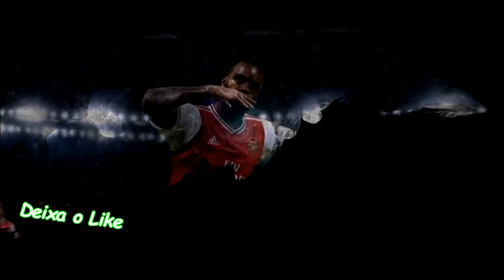Bale Face 100% convertido do FIFA 22 Compatível com todos Patchs - Pes2021